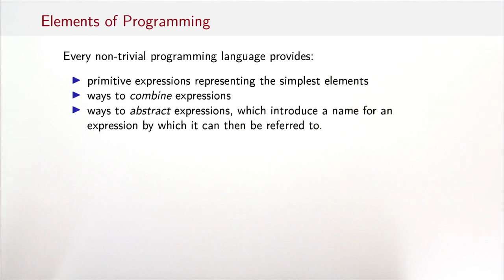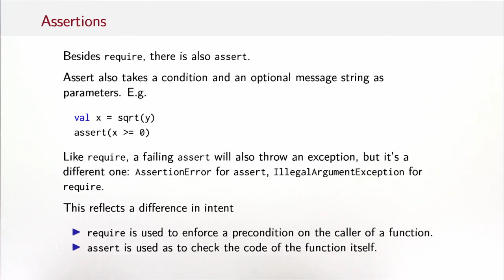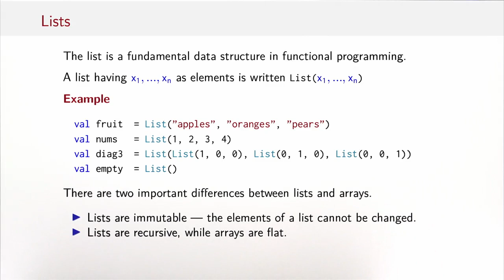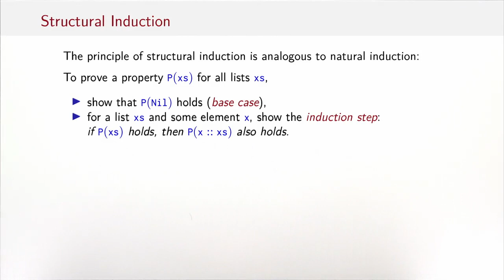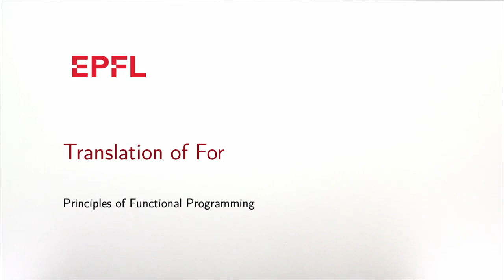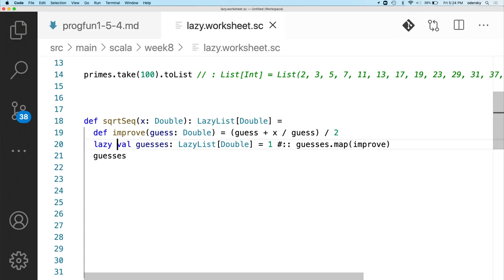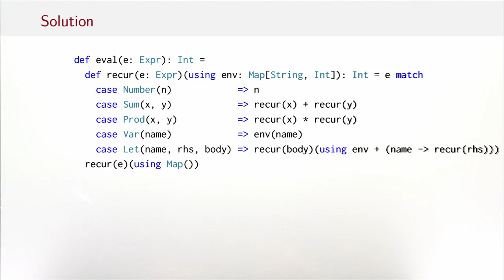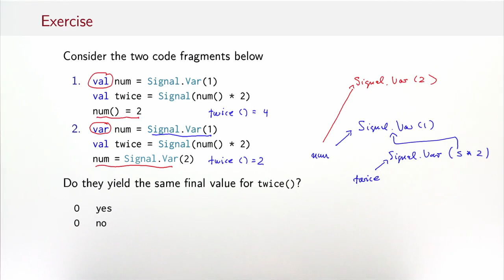Functional Programming in Scala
This Course provides a hands-on introduction to functional programming using the widespread programming language, Scala. It begins from the basic building blocks of the functional paradigm, first showing how to use these blocks to solve small problems, before building up to combining these concepts to architect larger functional programs. You'll see how the functional paradigm facilitates parallel and distributed programming, and through a series of hands on examples and programming assignments, you'll learn how to analyze data sets small to large; from parallel programming on multicore architectures, to distributed programming on a cluster using Apache Spark. A final capstone project will allow you to apply the skills you learned by building a large data-intensive application using real-world data.

⭐⭐⭐⭐🕑TIME STAMP📋⭐⭐⭐⭐⭐

👉SCALA FUNCTIONAL PROGRAMMING
0:00:00 Getting Started
0:01:46 Functions Evaluation
0:52:14 Higher Order Function
2:05:18 Data and Abstraction
3:03:44 Types and Pattern Matching
4:12:24 Lists
5:11:12 Collections

👉SCALA FUNCTIONAL PROGRAM DESIGN
6:26:20 Recap Getting Started with tools
6:28:06 Expressions and Monads
7:42:44 Lazy Evaluation
8:51:28 Type Directed Programming
10:20:47 Functions and State
11:22:34 Timely Effects